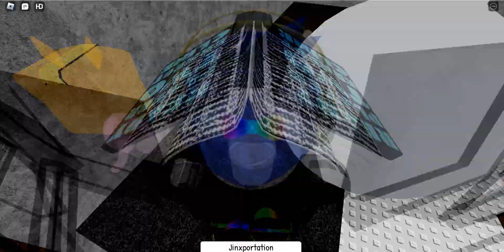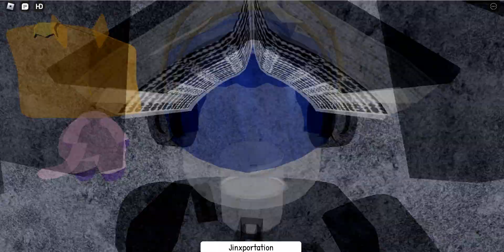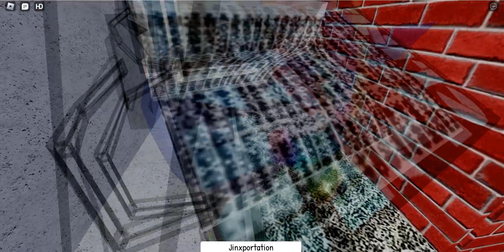(revisiting old games part 1) PLEEEEEEEEASSSEEEEEEE COME BACK HILDA FAN CLUB PLEEEEEEEEEEESSSSSEEEEE